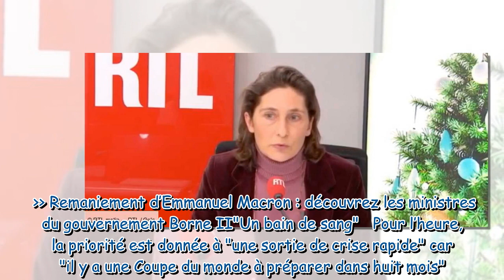“Il a compris qu’il fallait arrêter”… Vives tensions entre Amélie Oudéa-Castéra et Bernard Laporte